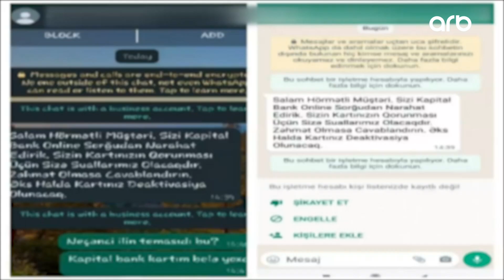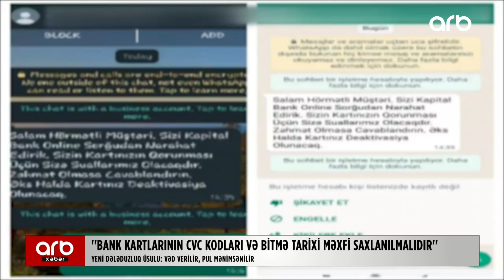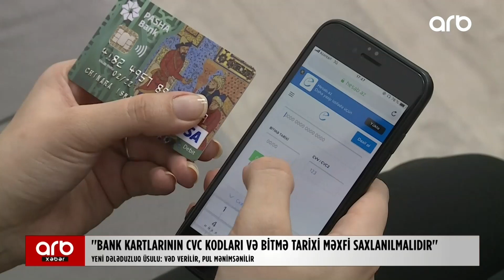Bakıda yeni dələduzluq: İnsanları indi də belə aldadırlar